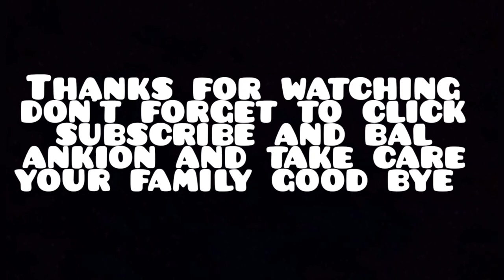CHICKEN 🐔 PULAO RECIPE BY IBRAHIMS CUISINE AND VLOGS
PULAO RECIPE BY IBRAHIMS CUISINE AND VLOGS

apnay ghar ma raho or apna ghar walo ka sath time pass Karo

apni gf ka love you bolo

ok bye 😘😘🥰🥰🥰